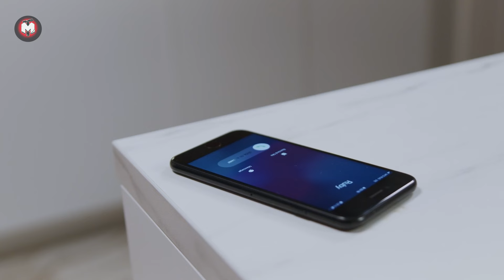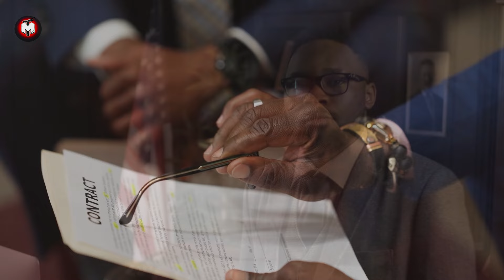Lawyer Laughed When Children Came to Claim $3.7 Million After Woman's Death